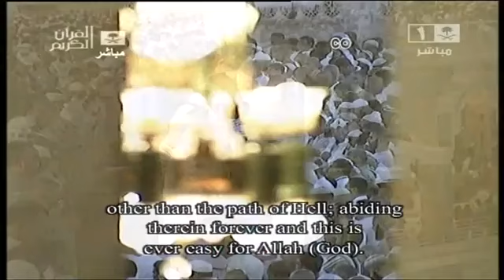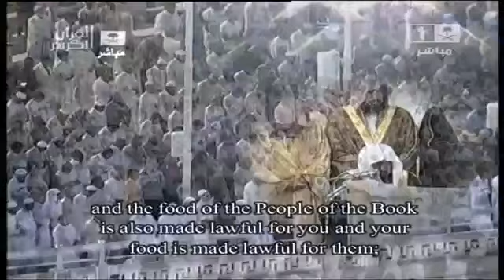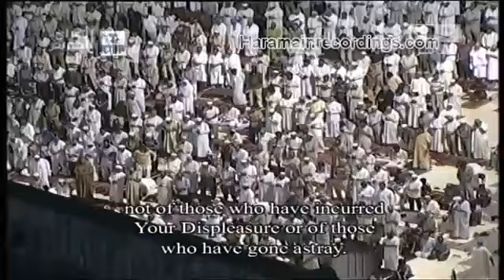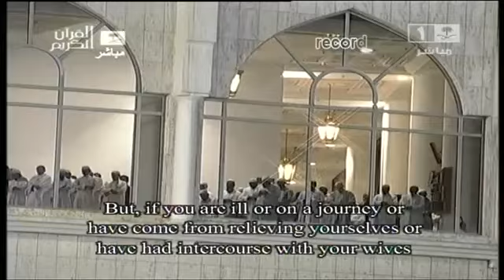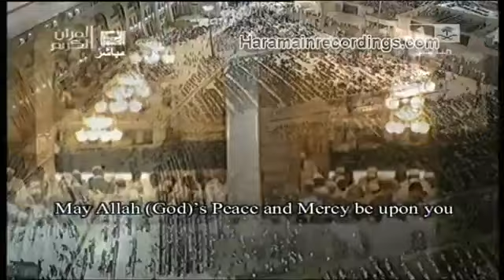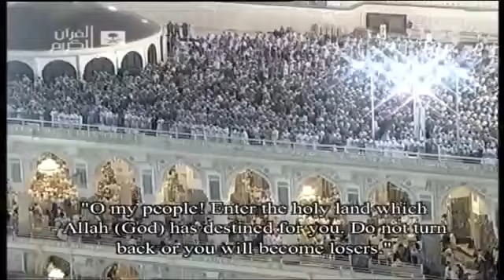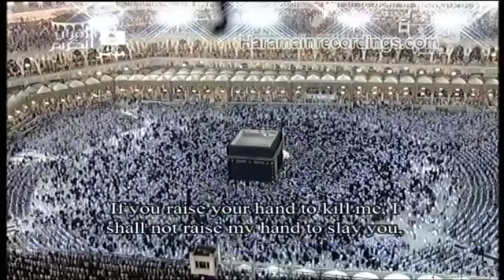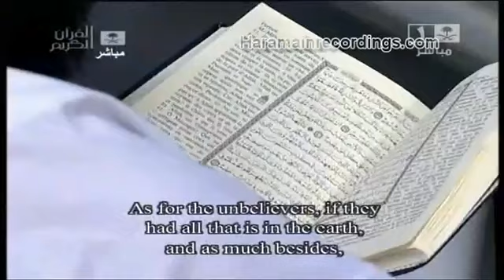Makkah Taraweeh 2012 Night 5 Second 10 Raka'at تراويح مكة 1433 هـ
Taraweeh - 2nd Ten Rak'ah, led by Sheikh 'Abdul Rahmaan as Sudais